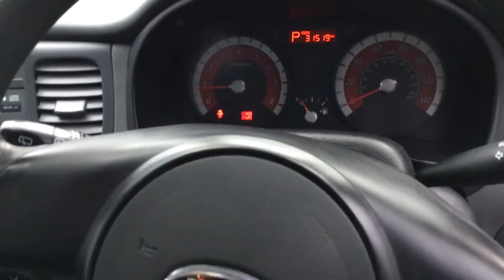Kia Rio 1.4 auto 2011